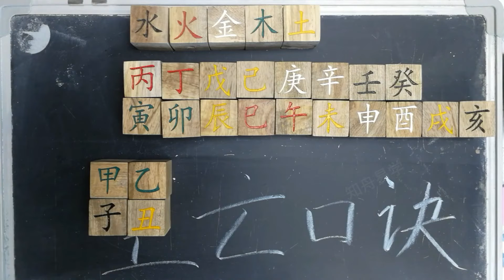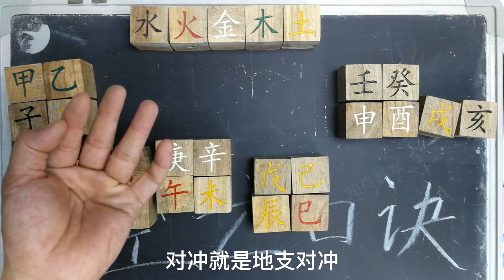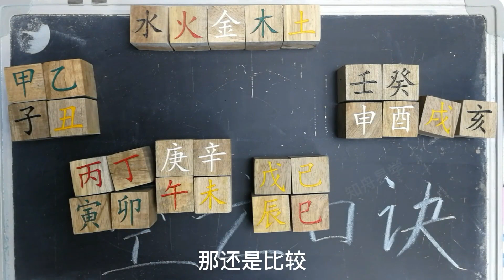易学空亡的快速查法，只需记住一句话